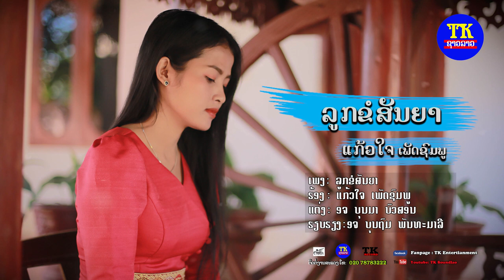ລູກຂໍສັນຍາ ແກ້ວໃຈ ເພັດຊົມພູ, ลูกขอสัญยา แก้วใจ เพัดชมพู, Look khor sun ya Keo chai.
ພ: ລູກຂໍສັນຍາ
ຮ້ອງໂດຍ: ແກ້ວໃຈ ເພັດຊົມພູ
ແຕ່ງໂດຍ: ອາຈານ ບຸນມາ
ຮຽບຮຽງ: ອາຈານ ບຸນຖົມ ພັນທະມາລີ
ສັງກັດ:ທີເຄຊາວລາວ.

TK entertainment
News star